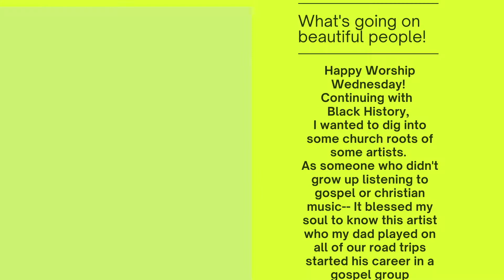Celi Word of the Day 2.3.21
BlackHistory continues on this Worship Wednesday with an artist that created music to inspire but whose roots started in the church.
Sam Cooke
Song: Jesus Done Just What He Said